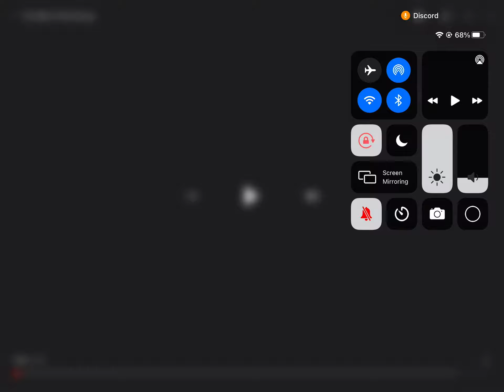PS4 startup theme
One of my friends said that this was the worst PlayStation in fact the worst console what do you guys the About the PS4